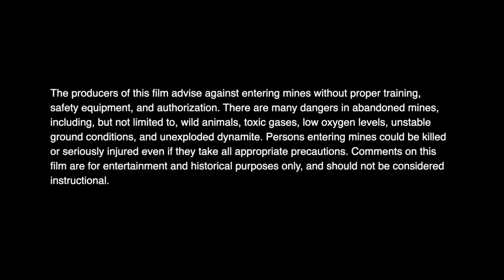#188 Valuable 125 year old Levis denim and other rare jeans from the 1800s found buried in a mine!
We found 8 pair of  denim jeans from the 1800s in an abandoned mine in Arizona at Castle Dome Mine. In an old shaft unexplored since the 1800s.  The jeans were kept by the mine owner. They are supposed to be put on display at the museum.   3  pair were Levis Strauss the rest were Stonghold, Triumph and Pacifico.  There are estimated to be about 100 pair of 1800 Levis in the world. They are prized by collectors especially in Japan. This was a tough explore roping down a steep and narrow shaft. The jeans were buried in many years of mine waste. The jeans would have been owned by the mine. The miners would put them over their street cloths while working underground much like coveralls.

We've explored hundreds of abandoned mines in Canada the United States and Mexico, going places nobody else would dare to go! A New video is produced every Friday, check us out here:

 We do this for two main reasons:
1)  Documenting the mines for future generations.
2)  Collecting artifacts for our museum.

Mines are being filled in, demolished, and/or collapsing at an alarming rate, so it is crucial to document them and save these artifacts while it is still possible.

Join us for our weekly adventures as we go deep underground into historic abandoned hard rock  Gold, Silver and Copper mines. We relive the Prospecting, Gold Rush days, going back in history with every expedition. Visiting abandoned and forgotten places, climbing down mine shafts into dangerous mines, finding treasures, seeing antique heavy equipment such as ore carts, crushers, milling machines, ball mills, explosives and other mining equipment.
This isn't Minecraft but the real deal!

Come visit our Exploring Abandoned Mines Museum in Grand Forks, B.C. Canada.The museum is open to the public, free of charge, donations gratefully accepted. We have a huge assortment of mining artifacts accumulated from abandoned mines, donations, and other collections. We also have operating mining equipment on display.
Museum is located at 5615 Kenmore Rd Grand Forks BC Canada V0H-1H4. Come for a visit!

We have a merch site where you can purchase stickers, hats, hoodies, t shirts and mugs. New items being added.